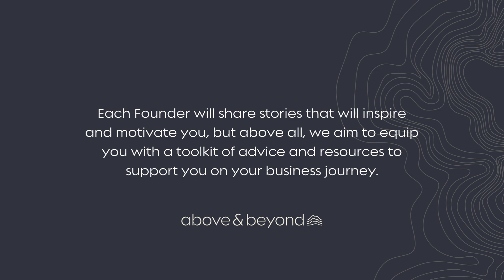Two Pence Worth: Stories from Female Founders in Climate: Saasha Celestial-One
In a series of bitesize episodes, we will be taking you through their journeys, giving insight into what it’s like founding a business as a woman in the climate sector and the challenges that may be faced along the way, as well as an action toolkit to help you on your own journey.

On our tenth episode of Two Pence Worth: Stories from female Founders in Climate, I spoke to Saasha Celestial-One: Co-Founder and COO of OLIO.

Saasha is Co-Founder and COO of OLIO, a free app harnessing the power of mobile technology and the sharing economy to provide a revolutionary solution to the problem of food waste. Before OLIO, Saasha founded London’s first pay-as-you-go high street childcare provider, and prior to that she spent 13 years at Morgan Stanley, McKinsey and American Express.

00:00: Podcast Introduction
02:28: Talk to us about Olio
03:45: What’s the origin story? How did you meet Tessa?
12:50: What are the key milestones that you’re most proud of?
17:10: Given that your platform is primarily B2C, would it work as well as B2B do you think?
20:30: What as your experience going through the funding process? Why do you think you got the money where perhaps others haven’t?
27:30: What people-based resource would you recommend others access to support them?
28:40: What media-based resource would you recommend others access to support them?
30:28: Conclusion

Look out for the rest of the series here on YouTube, on LinkedIn or your favourite podcast app🎤